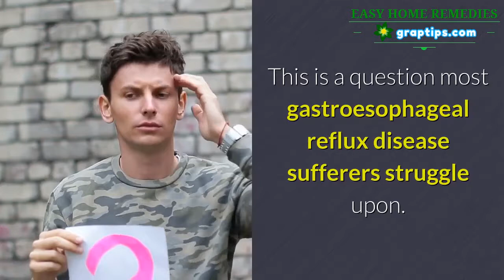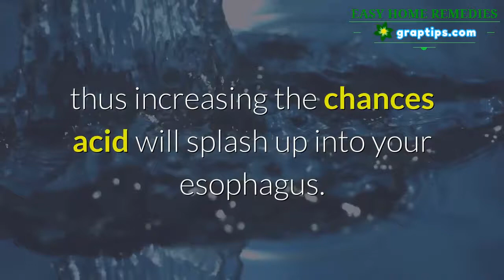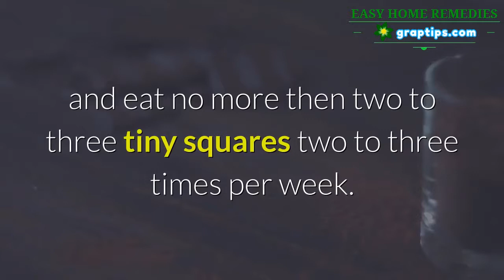Acid Reflux Treatment ✔️🥦 Acid Reflux - Foods to Avoid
The foods we consume play an important role when it comes to keeping our body's delicate natural inner balance. Since certain foods and dietary habits have been found to directly and indirectly promote the aggravation of acid reflux, avoiding those foods and adopting specific dietary habits for optimal digestion while suffering from acid reflux could have a tremendously positive effect on your existing medical condition. The following are examples of these types of foods:

1. Coffee and other caffeine containing beverages lead to increased acidity, so avoid large amounts of coffee. Try to limit your daily coffee consumption to two cups or less. It possible, split your coffee cup into two half cups, and reduce coffee drinking before the bedtime.

2. Alcohol can irritate the stomach and relax the LES muscle, leading to increased acidity and reflux.

3. High-fat foods are among the biggest culprits behind GERD symptoms. They take longer to digest and not easily eliminated out of body, thus increasing the chances acid will splash up into your esophagus. The only exceptions are omega-3 fatty acids from fish and fish oil, which are in fact powerful anti-inflammatory agents.

4. Chocolate contains a great deal of caffeine and fat. This may increase acidity and worsen digestion and hence should be avoided. If you are a devoted chocolate enthusiast, go for dark, organic varieties, and eat no more then two to three tiny squares two to three times per week.

5. Milk and milk-based products that contain a big proportion of calcium should also be avoided before bedtime.

6. Peppermint, spearmint and other mints can worsen acid reflux symptoms. Avoid foods that contain strong mints, including mint-based herbal teas.

7. Acidic foods (such as oranges and tomatoes) and cruciferous vegetables (onions, cabbage, cauliflower, broccoli, spinach, brussels sprouts) promote the opening of the esophageal sphincter, thus increasing acid reflux.

So what acid reflux food should you avoid? With these dietary changes and a healthy motivation to alter your lifestyle, you can be on your way to overcoming gastroesophageal reflux disease and improving the quality of your life and well-being. Whatever your medical condition is, when you finally decide to improve your quality of life, you can literally choose to cure GERD and prevent its recurrence, by adopting the holistic approach. You will have the power to make it happen